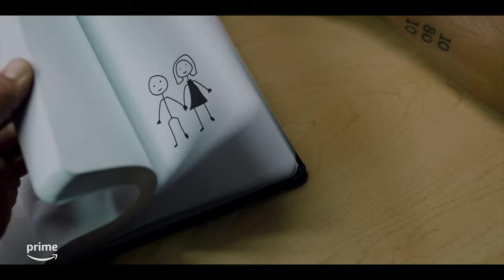Meet the Characters | Música | Prime Video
Starring Rudy Mancuso, Camila Mendes and more, Música is now streaming on Prime Video.

About Música: Based on writer, director and star Rudy Mancuso, Música is a coming-of-age love story that follows an aspiring creator with synesthesia, who must come to terms with an uncertain future, while navigating the pressures of love, family and his Brazilian culture in Newark, New Jersey.